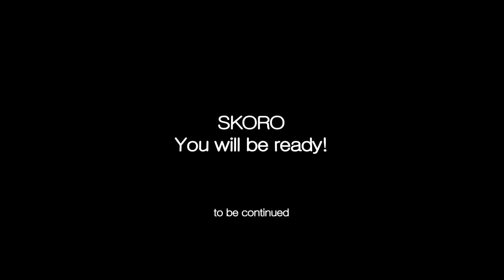ВСТУПЛЕНИЕ БЕЗ НАГНЕТАНИЯ, НО......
В этом видео я говорю о приоритетах и первичных задачах.